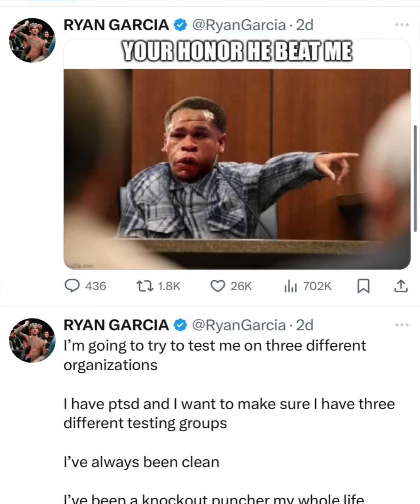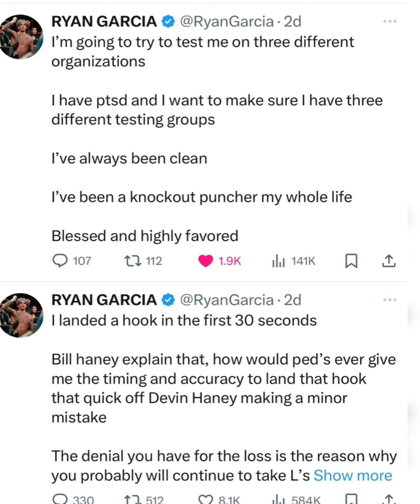Ryan Garcia answers Bill Haney who says he was never Champ